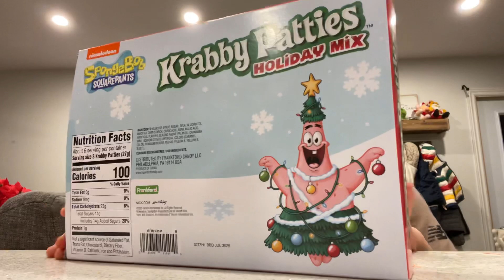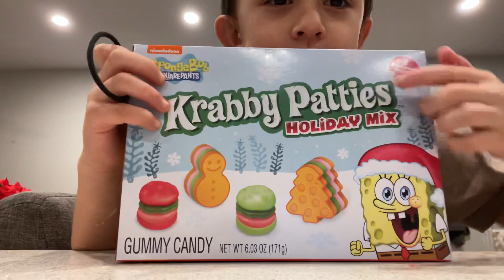Christmas krabby Patty Candy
Trying out this SpongeBob Christmas gummies candies